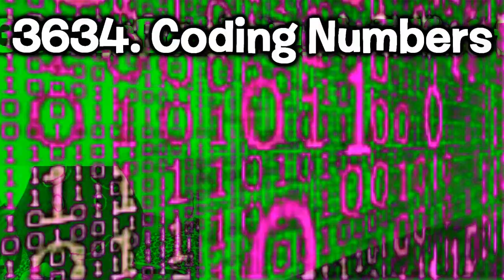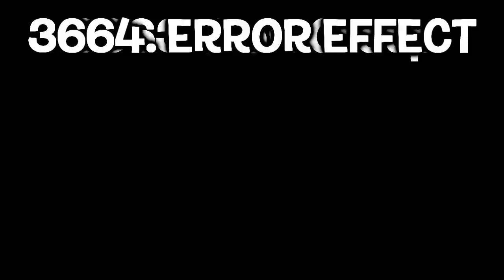Preview 2 Boys a Liar Render Pack Collection Extended^197